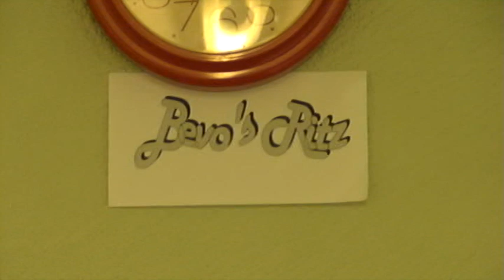Spikes Diary, Bevo's Kitchen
More behind the scenes stuff with Spike and the SAS guys!